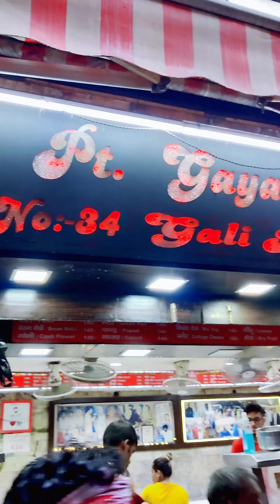Chandni chowk ke pranthey vali gali ❤️😀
Paranthey wali gali, Chandani chowk ( pandit ji paranthey valey )

Paranthe Wali Gali is a famous street in Chandni Chowk known for selling the best parathas in the city. This legendary street is a haven for foodies who’re on the lookout for a scrumptious range of parathas that can instantly bring water in their mouths. This street houses some of the oldest shops which have been in the business of serving tasty parathas for
 ages.

The parathas that are sold at these shops are quite different from the Punjabi parathas that are roasted in ghee. The parathas served at Paranthe Wali Gali are a mixture of bedmi poori that is deep-fried and Punjabi paratha in which ghee is smeared at the top.

This street always seems bustling with the crowd due to the gastronomical experience that it offers to the visitors. Unimaginable and scrumptious fillings like matar, khoya, papad, bitter gourd, banana, rabdi, etc. are available here in the parathas. These parathas are served with curries, mint chutney, tamarind chutney, and an exotic preparation of sweet pumpkin. You can also have delicious lassi over here that is served in a kulhad for that lip-smacking taste.

From the greatest leaders to celebrities, nobody has been able to resist themselves from experiencing the magical allure of this paratha paradise. After all, you get the option to whip off every kind of paratha that you can ever imagine over here. So get ready to experience the medley of flavors and a lip-smacking binge of scrumptious parathas by visiting this food paradise